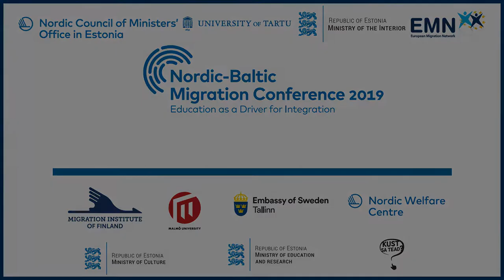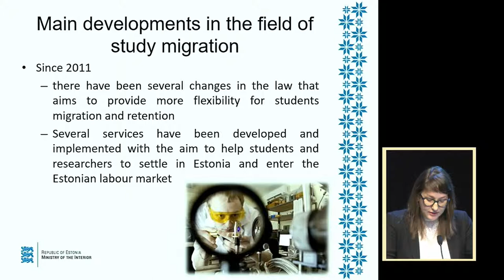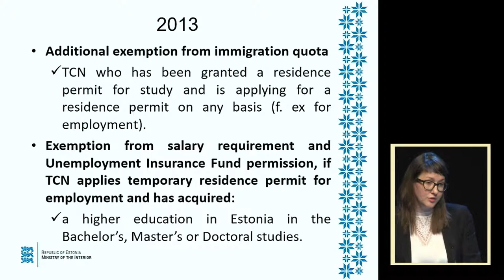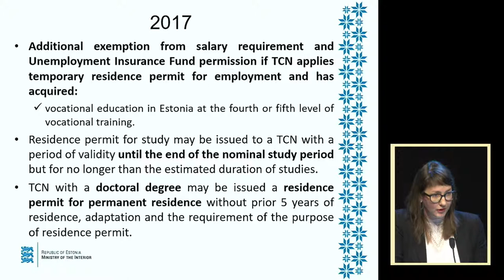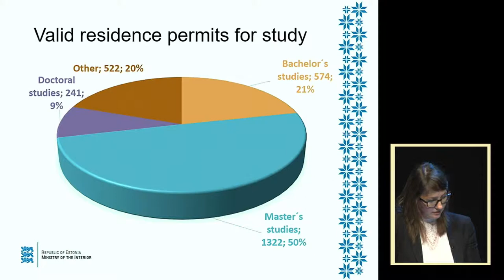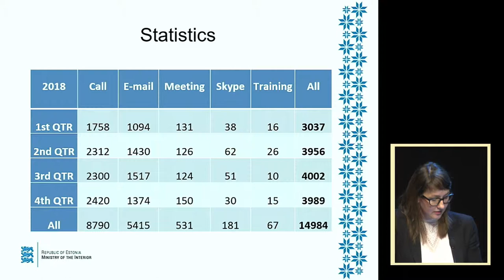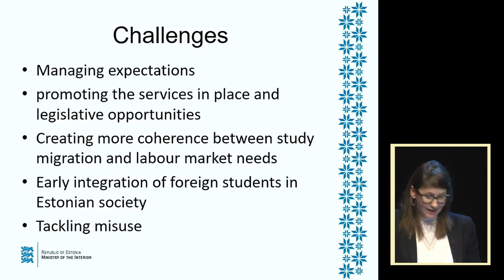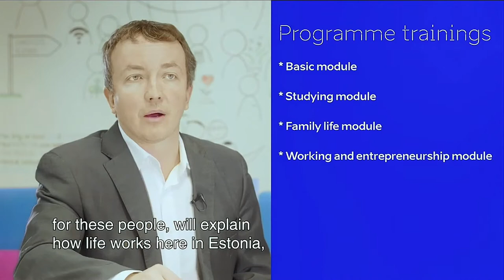Birgit Lüüs - Study Migration in Estonia - Opportunities and Challenges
Study Migration in Estonia - Opportunities and Challenges
 - Birgit Lüüs, Ministry of Interior Deputy Head of Department of Citizenship and Migration Policy